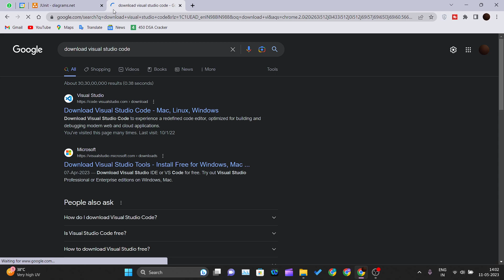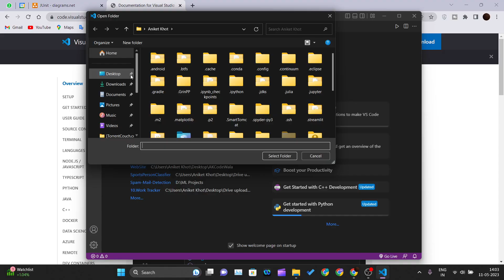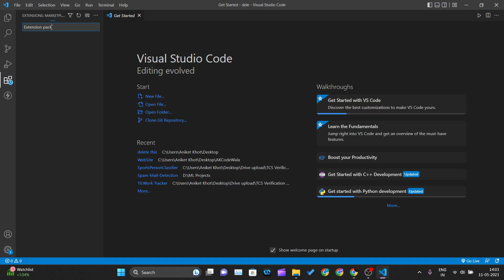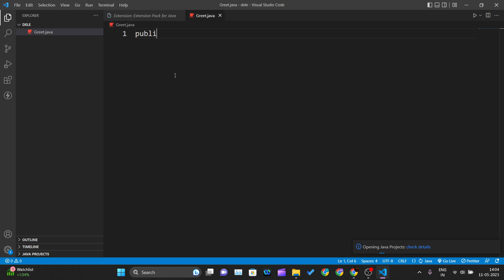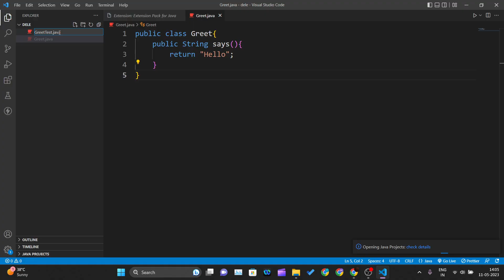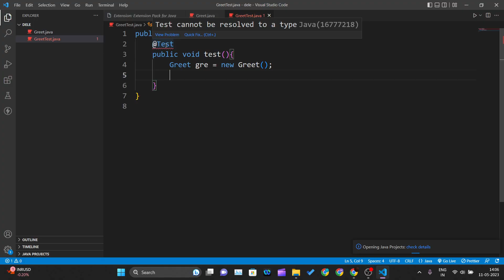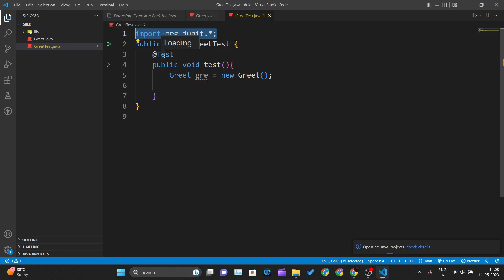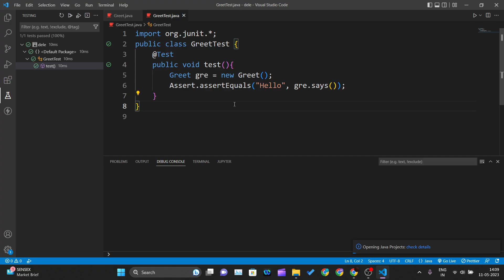How to Setup JUnit for VS Code | JUnit in Visual Studio Code | Java Test with Visual Studio Code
Are you a Java developer using Visual Studio Code as your preferred code editor? In this tutorial, we'll guide you through the process of setting up JUnit for Visual Studio Code, allowing you to write and run JUnit tests seamlessly within your development environment.

JUnit is a popular testing framework for Java applications, and with the right setup, you can leverage its power directly from Visual Studio Code. This tutorial will help you configure the necessary extensions and tools to enable JUnit testing in your projects.

In this comprehensive guide, we'll start by introducing the JUnit framework and its importance in unit testing. You'll learn about the benefits of using JUnit for your Java projects and how it helps you ensure the correctness of your code.

We'll then walk you through the steps of setting up JUnit in Visual Studio Code. You'll discover the essential extensions and tools that will enable you to write, run, and debug JUnit tests seamlessly within the editor.

We'll demonstrate how to install and configure the necessary Java and JUnit extensions, create test classes and test methods, and execute your JUnit tests directly from Visual Studio Code's integrated terminal.

Additionally, we'll cover advanced topics such as test debugging, test report generation, and configuring custom JUnit test configurations to suit your specific project requirements.

By the end of this tutorial, you'll have a fully functional setup for JUnit testing in Visual Studio Code, allowing you to streamline your development workflow and ensure the quality of your Java code.

Don't miss out on the benefits of JUnit testing in Visual Studio Code—watch this video and learn how to set up JUnit for VS Code, enabling efficient Java testing within your favorite code editor.